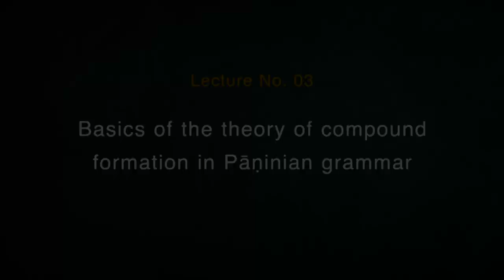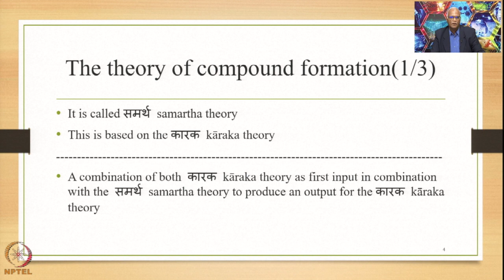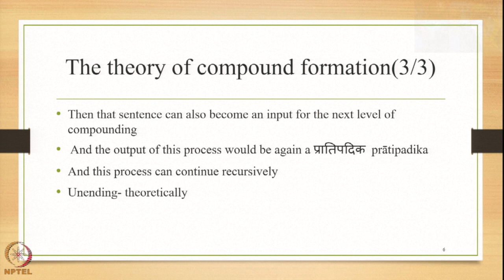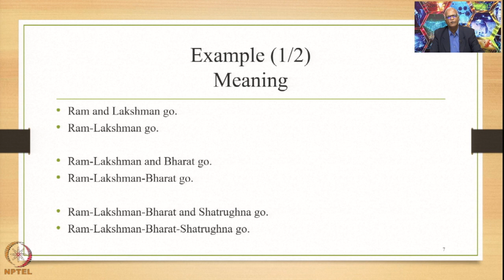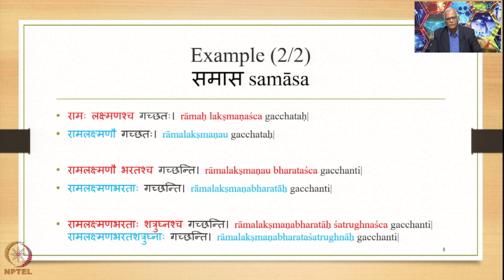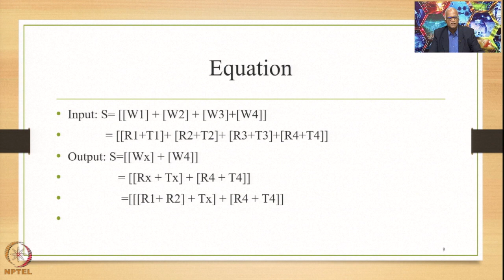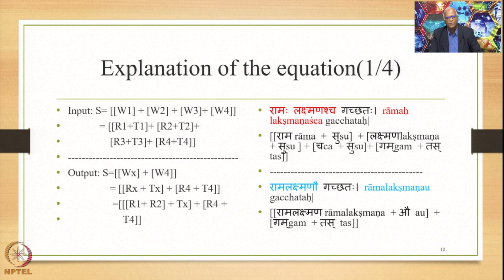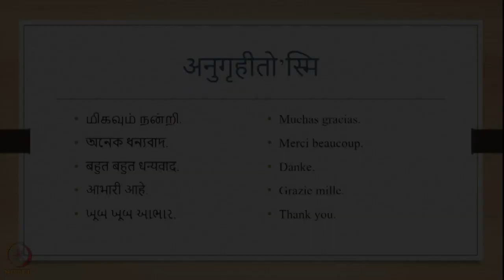Week 1 - Lecture 3 : Basics of the theory of compound formation in Pāṇinian grammar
Lecture 3 : Basics of the theory of compound formation in Pāṇinian grammar